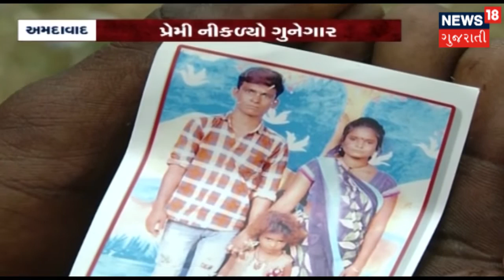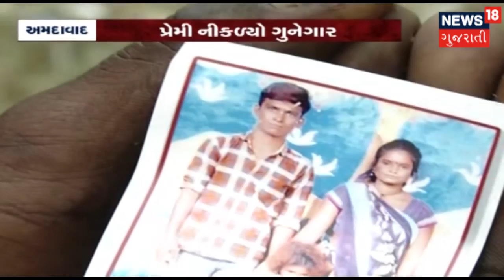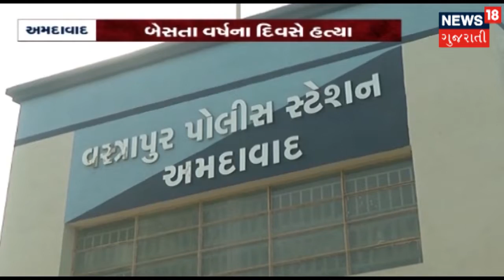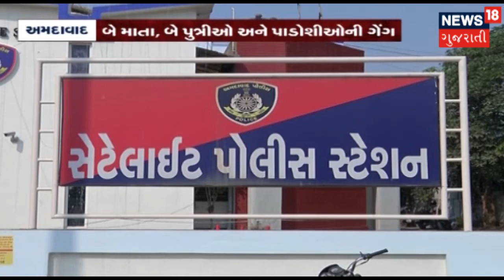ન્યૂ યરના દિવસે હત્યા,પ્રેમી નીકળ્યો ગુનેગાર | CRIME BRANCH | News18 Gujarati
ન્યૂ યરના દિવસે પ્રેમ પ્રકરણમાં પતિની હત્યા , દિલ્લુ નામનો શખ્સ પોતાના પરિવાર સાથે હતો ત્યારે રિક્ષા સવાર 6 લોકોએ ત્યાં પહોંચીને તેને છરીના ઘા મારી હત્યા કરી દીધી.